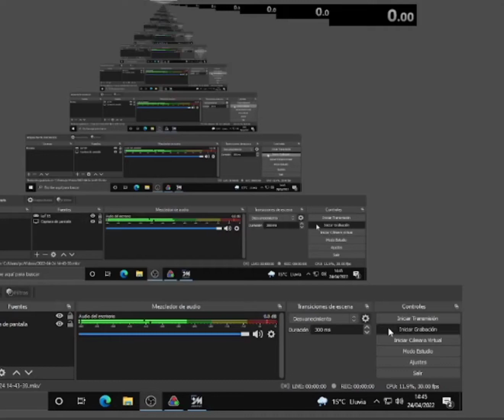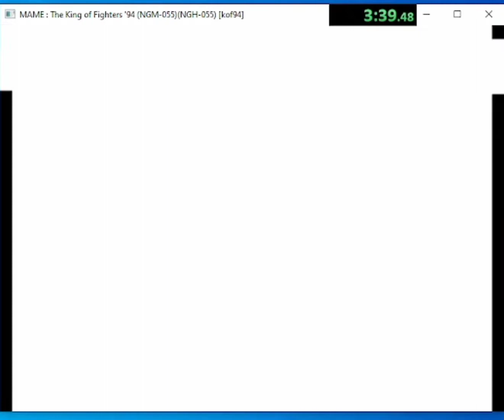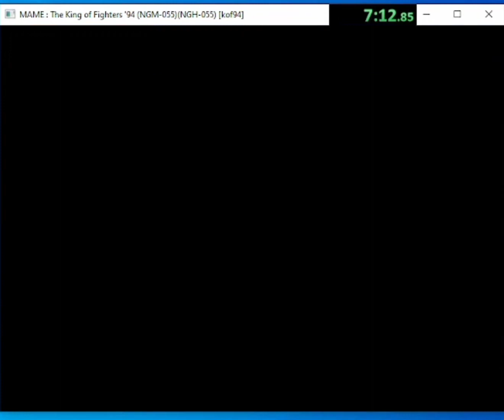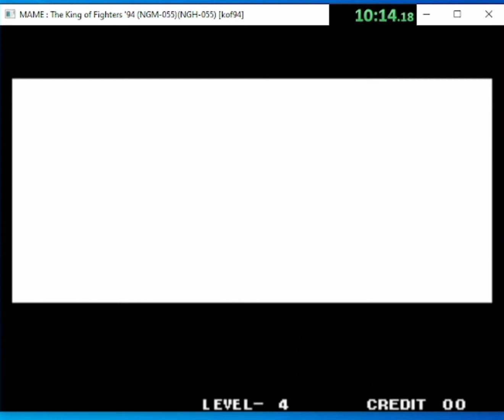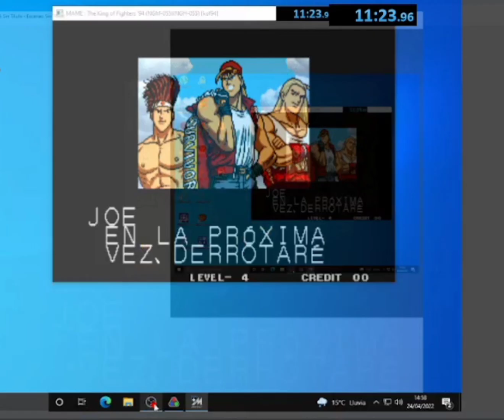KOF 94 Speedrun level 4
11m 16s